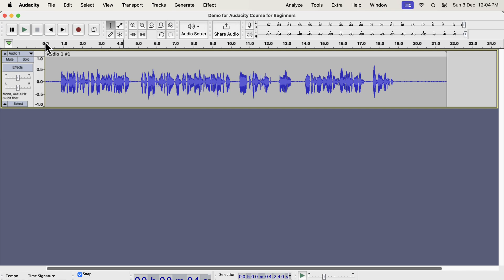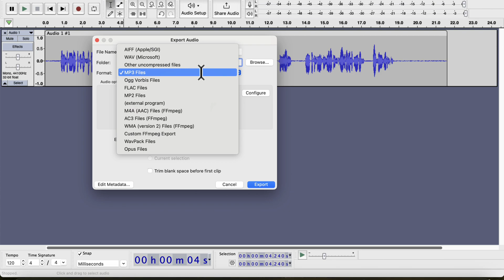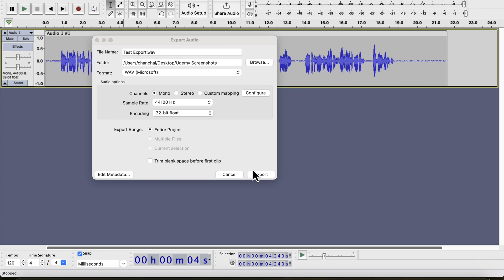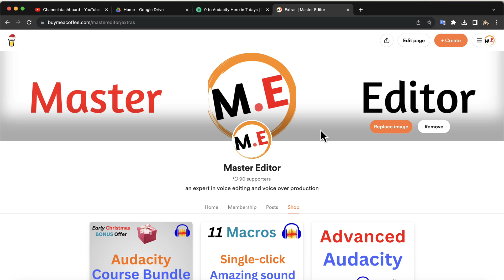How to Export audio from Audacity 3.4.2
How to export audio files as MP3 or WAV with perfect settings in Audacity 3.4 or later.

Get the Free Sound Better PDF guide and 12 must-follow checkpoints to achieve for Pro Voice-Over PDF